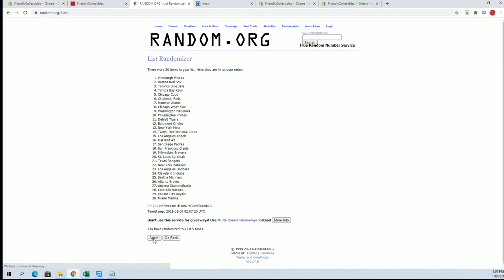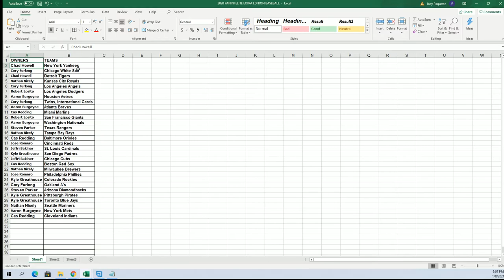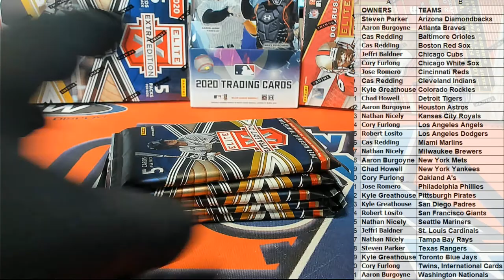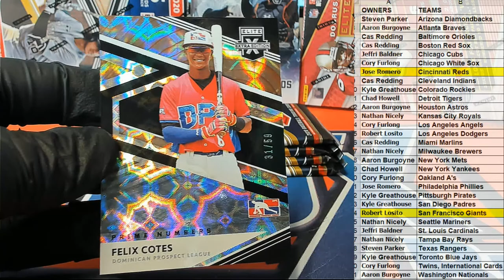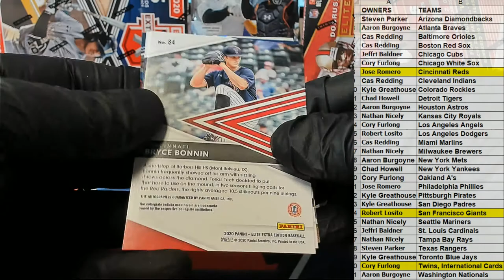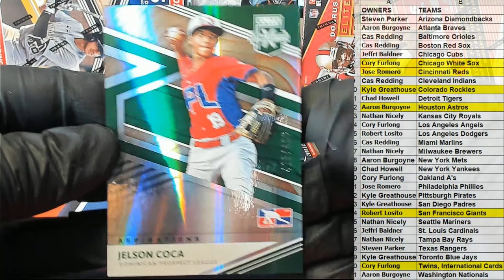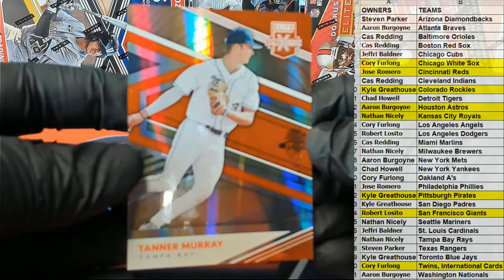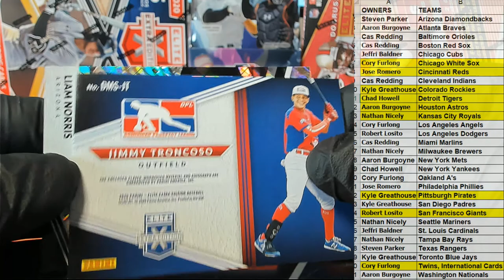2020 Panini Elite Extra Edition Baseball ID 20EEEBBALL115